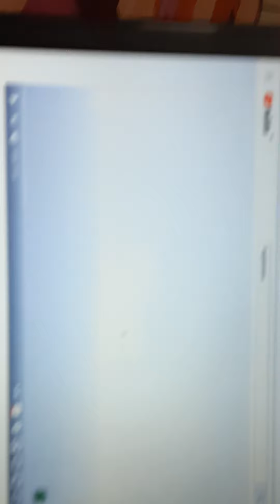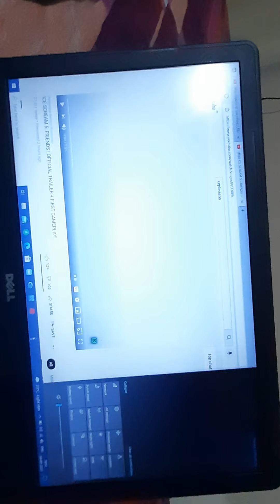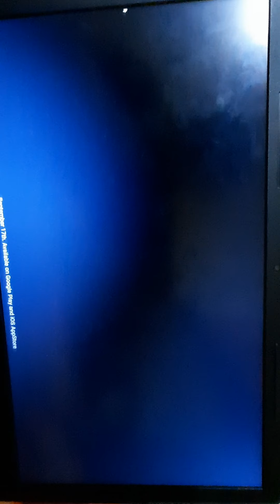Ice scream 5 friends Official trailer.........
In this video you will see the trailer of Ice scream 5 friends.

Release date of Ice scream 5 friends:17 September